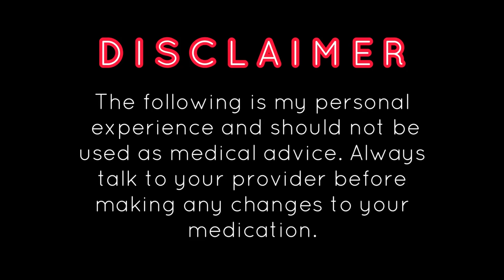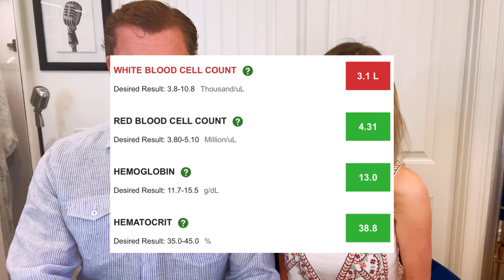HASHIMOTO’S LAB RESULTS | NO MEDICATION? KETO / CARNIVORE DIET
Hashimoto's lab results - I had these drawn just a few weeks ago after coming off of my medications this past january and treating my hashimoto's disease with diet. Watch how my labs were effected by this change!